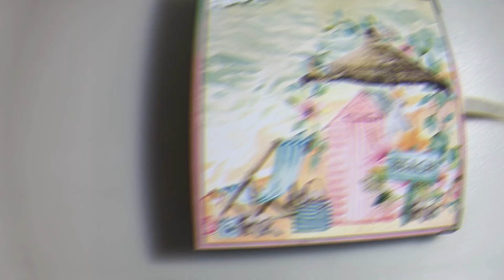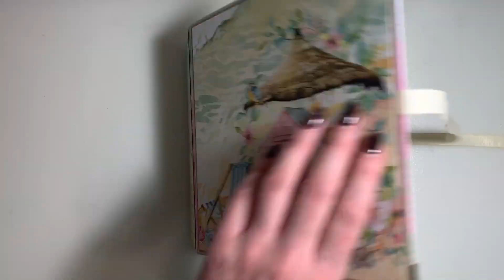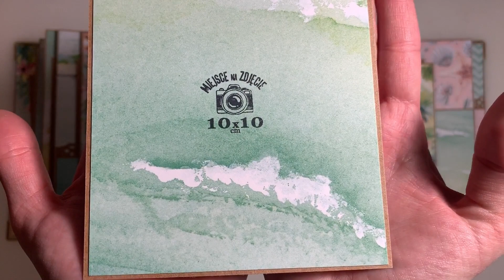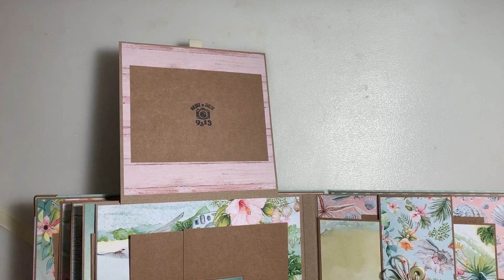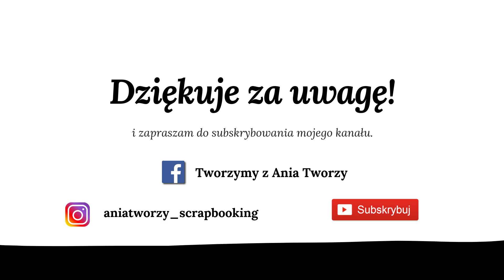Wakacyjne wspomnienia - album na zdjęcia - Paradise Mintay Papers - scrapbooking minialbum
Wspaniałego dnia !